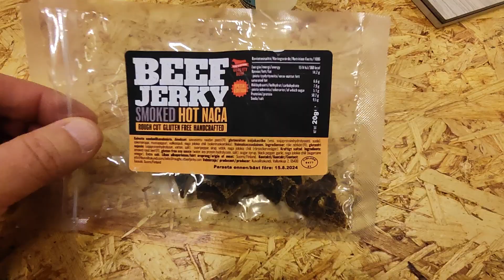Kuivalihakundin Beef jerky smoked hot naga testiä.